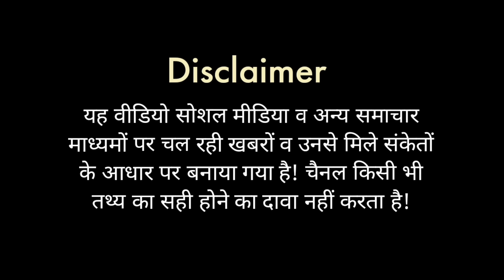Modi का नाम सेक्स कांड से जोड़ने की उतावली में एक गलती कर बैठे Ravish Kumar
Exclusive Videos About Media

( Video Date: 30 April 2024)
Support "GLOBAL HARSH"
Google Pay :: harsh.ntimes-1@okaxis